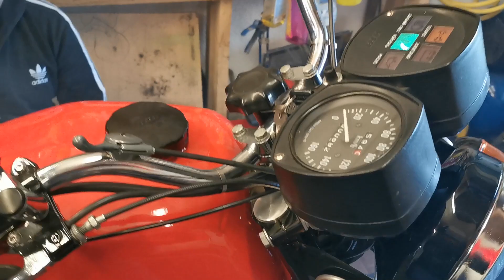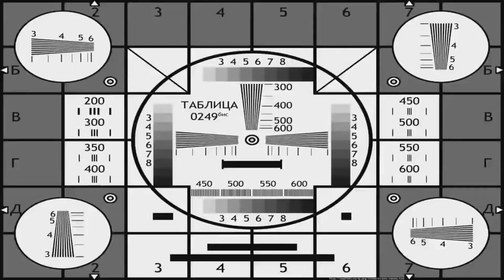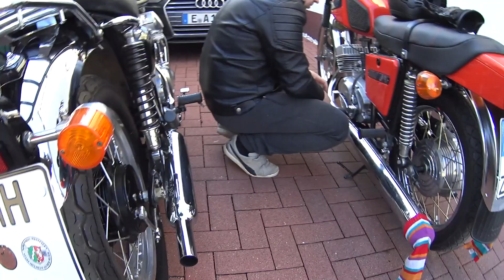Иж Юпитер 5 -= Нафаршированный =- /пробный выезд в + 16 /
+ 16 за бортом и Проект "Нафаршированный " ! Александр  , установив мотор и выставил зажигание . А тут и я вовремя подьехал .Мы сделали с ним пробный заезд !